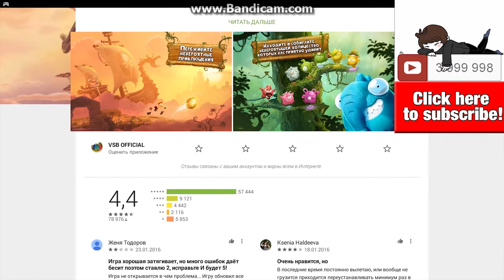[Finale Scene ] Rayman Adventures By Ubisoft iOS / Android Gameplay Video _ Part 8 [2016]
Embark on amazing adventures through legendary worlds on a quest to rescue the Incrediballs!

The enchanted forest is in trouble; the ancient eggs that sustain the sacred tree have been stolen and scattered across the world.

From haunted medieval castles to the mythical worlds of Olympus, Rayman, our fearless adventurer, and Barbara, his Viking companion, set out in search of the Incrediballs’ eggs to breathe new life into the sacred tree!

FEATURES
· Experience an exciting mix between ACTION and EXPLORATION
· SEEK OUT and COLLECT all of the Incrediballs and bring them home
· Unleash the POWER of the Incrediballs to conquer epic adventures!
· CARE for the Incrediballs: feed them, play with them and even MAKE MUSIC together
· GROW the tallest TREE in the world and soar above the COMPETITION!
· Set off on a gorgeous adventure with AMAZING VISUALS

Jump into the action and battle minotaurs, bandits and many other monsters in Rayman Adventures!

** ATTENTION: For the moment, this application is optimized for iPhone 5 and higher. At this time the game will not run on iPad 2, iPhone 4, iPhone4s, iPad Mini 1, iPod Touch 4 & iPod Touch5 **

PLEASE NOTE
Rayman Adventures is free to play, you can choose to pay real money for some in game items which will charge your iTunes account. You can disable in-app purchases by adjusting your device settings.